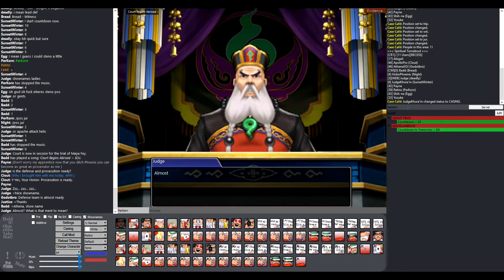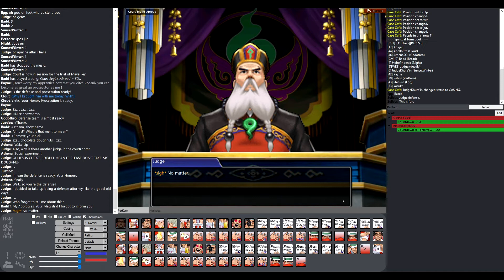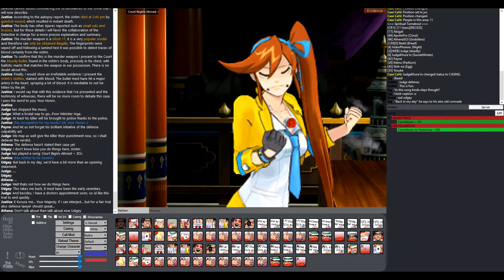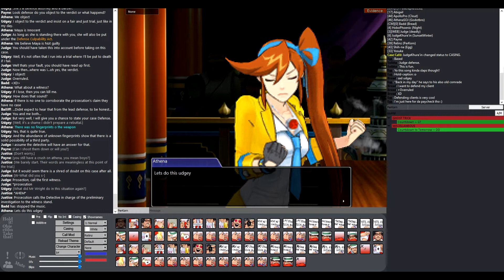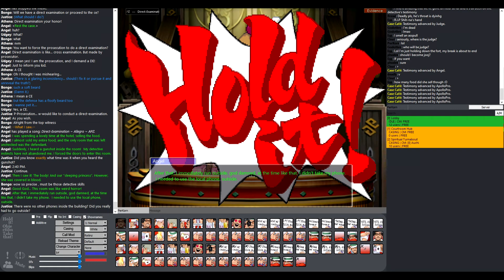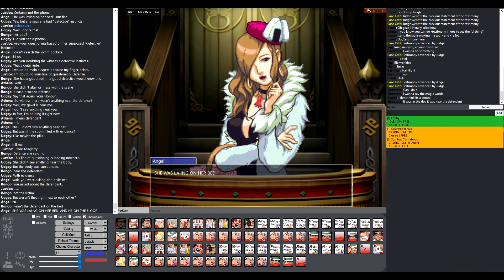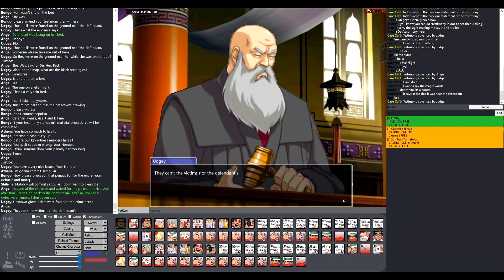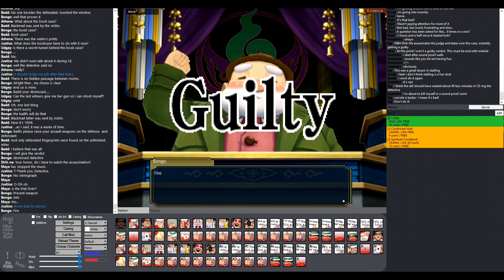SPIRITUAL TURNABOUT - Attorney Online [#230]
Everything was peaceful in the hotel. But suddenly something terrible has happened. Someone committed the murder, and Maya Fey is the main suspect.

Players:

Casemaker, Witnesses - Bread
Khura'in Judge (Judge) - SunsetWinter
Judge (Lead Defense) - ???
Athena Cykes (Co-Defense) - Godotbro
Apollo Justice (Lead Prosecution) - ???
Winston Payne (Co-Prosecution) - ???